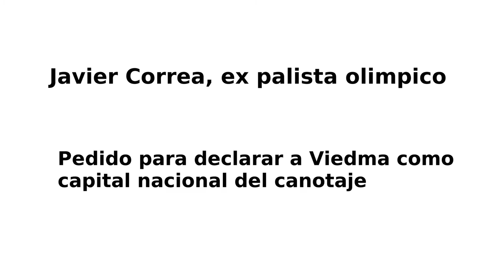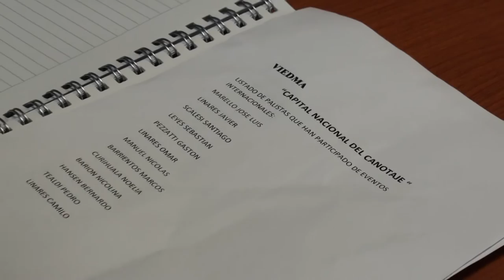Javier Correa, ex palista olimpico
Pedido para declarar a Viedma como
capital nacional del canotaje